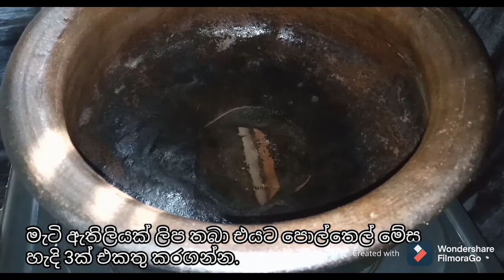රසවත් හතු කලුපොල් මාලුවක් හදමු./bimmal maaluwa/bimmal rasata/mushroom black coconut curry..rasaara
බිම්මල් රසට උයමු

bimmal maaluwa
mushroom curry